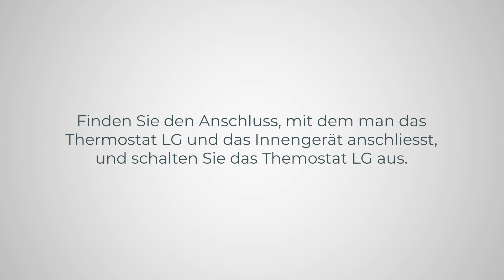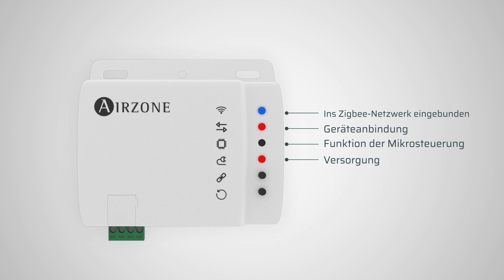Installation - Aidoo Zigbee LG [🇩🇪]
Gerät zur Fernverwaltung und Integration von Geräten. Funkverbindung mit dem
Netz über Zigbee. Der Aidoo Zigbee von Airzone, nach Standard 3.0, funktioniert
in jedem Zigbee-Netzwerk mit anderen Zigbee-zertifizierten Geräten und
Controllern anderer Hersteller. Als Knoten, der ständig mit Strom versorgt wird,
fungiert er als Repeater, unabhängig vom Hersteller, um die Zuverlässigkeit des
Netzwerks zu erhöhen.
Funktionen:
• Steuerung der verschiedenen Anlagenparameter.
• Port für die Integration über das Modbus-Protokoll.
Weitere Informationen über unsere Produkte siehe airzonecontrol.com